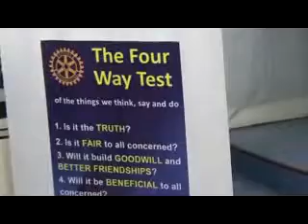Rotary Club of Calcutta Centenary